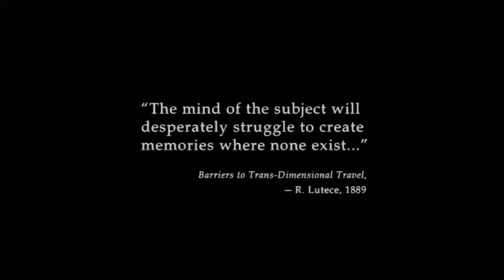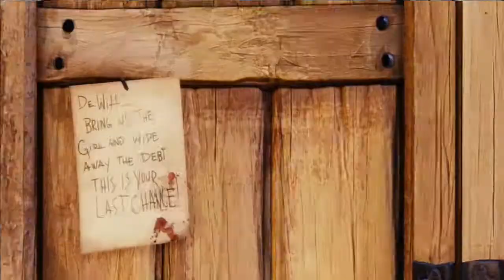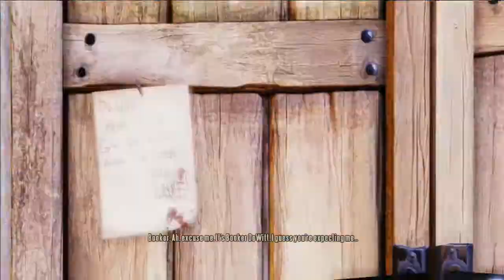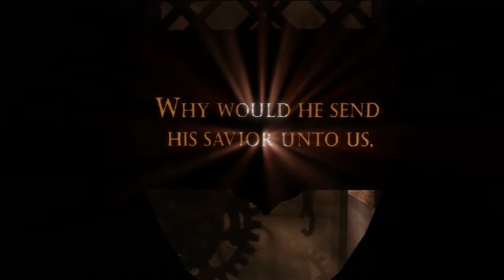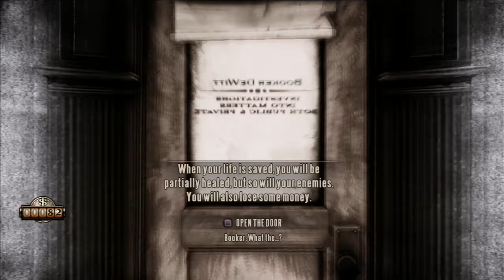BioShock Infinite（PS3)-Playthrough-Part 1